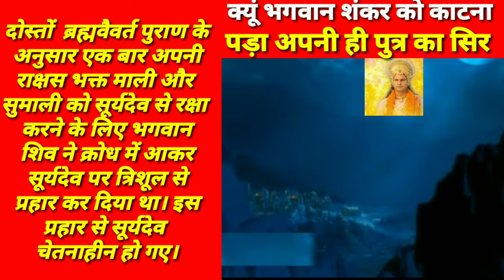ऐसा कौनसा कारण था जिससे भोलेनाथ को अपनी ही पुत्र का सिर काटना पड़ा था।LORD SHIV CUTT GANESH'S HEAD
SHIV GANESH YUDH| GANESH CHATURTHI| GANESH PUJA|
KOUNSI SHRAP KE CHALTE GANESH KA SIR KATA THA |
GANESH-SHIV
JAISRIKRISNA|

हेलो दोस्तों नमस्कार।क्या आप जानते है ऐसे कौन सी श्राप के चलते महादेव को काटना पड़ा अपनी ही पुत्र गणेश का सिर।. दोस्तों  ब्रह्मवैवर्त पुराण के अनुसार एक बार अपनी राक्षस भक्त माली और सुमाली को सूर्यदेव से रक्षा करने के लिए भगवान शिव ने क्रोध में आकर सूर्यदेव पर त्रिशूल से प्रहार कर दिया था। इस प्रहार से सूर्यदेव चेतनाहीन हो गए। सूर्यदेव के पिता कश्यप ने जब यह देखा तो उन्होंने क्रोध में आकर शिवजी को श्राप दिया कि जिस प्रकार तुम्हारे त्रिशूल से मेरे पुत्र का शरीर नष्ट हुआ है, उसी प्रकार तुम्हारे पुत्र का मस्तक भी तुम्हारे हाथों कट जाएगा। इसी प्रकार कश्यप ऋषि के श्राप के मान रखने के लिए भगवान शिव के  द्वारा श्री गणेश के मस्तक कटने की घटना हुई थी।दोस्तों अगर आप लोग भी श्रीगणेश का भक्त है तो कमेंट्स मैं ॐ नमः गणेशाय  लिखना मत भूलना और ऐसे  रहस्य भरा वीडियो देखने के लिए चैनल्स को सब्सक्राइब करना मत भूलना। नमस्कार। जय श्री कृष्ण।।